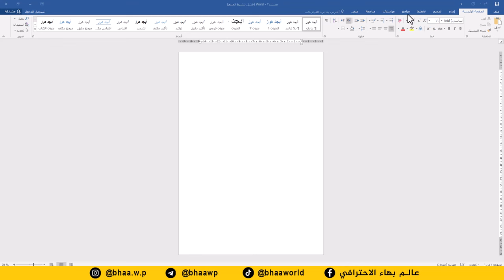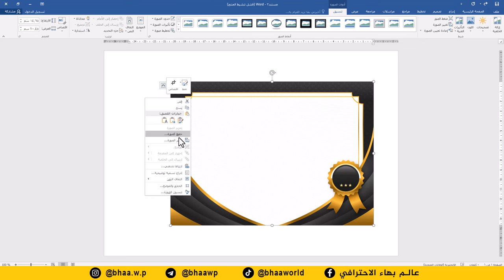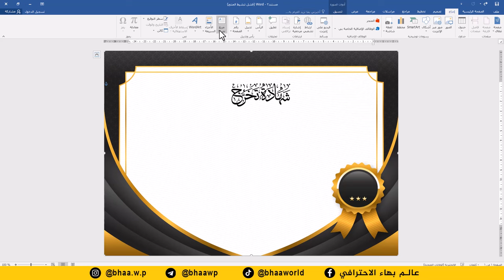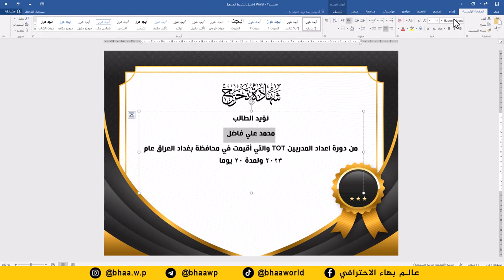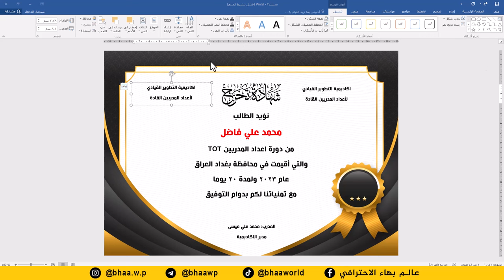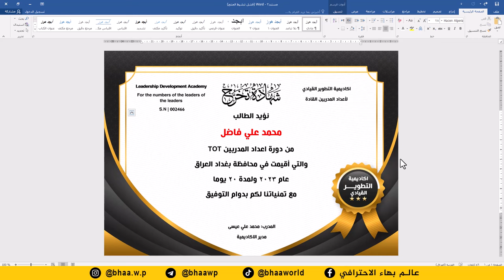صمم شهادة تخرج احترافية بدقائق على برنامج وورد word